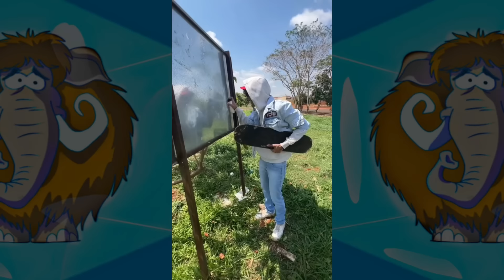MELHORES TIKTOKS DE SUBWAY SURFERS DO MAMUTE CONGELADO - TENTE NÃO RIR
É TÓIS!